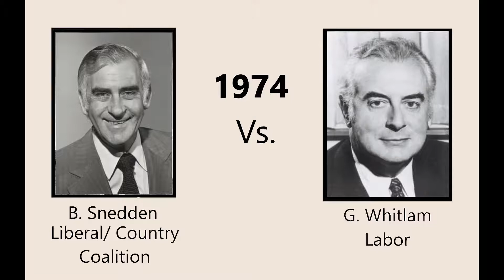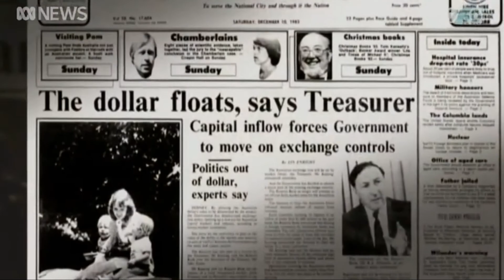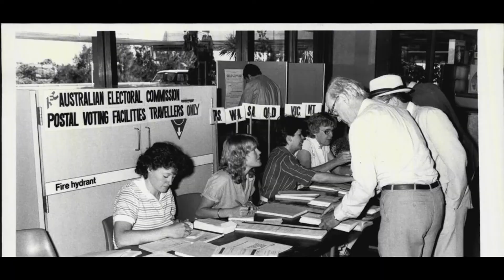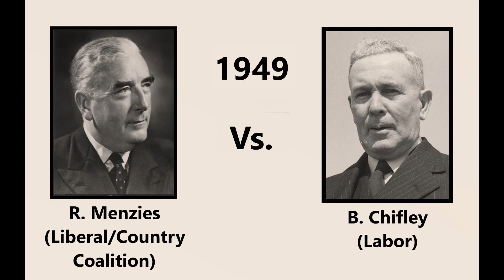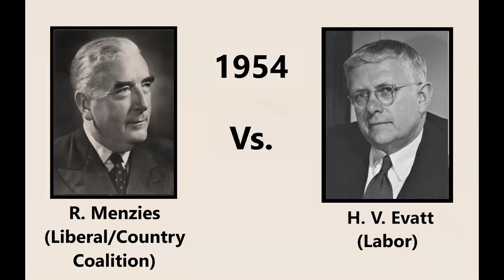The Australian Election of 1984: (S. 3, Ep. 4, All Australian Elections)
With Labor back in power Hawke would attempt to avoid the short comings of his predecessor and lead a successful Labor government into the 80's. But first another immediate election needed to be overcome. Can the Labor party finally achieve some longevity?